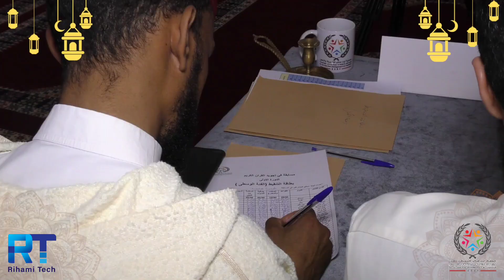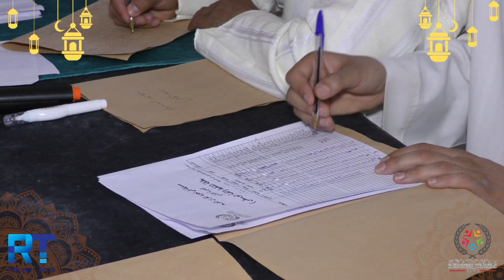مسابقة في تجويد القرآن الكريم من تنظيم